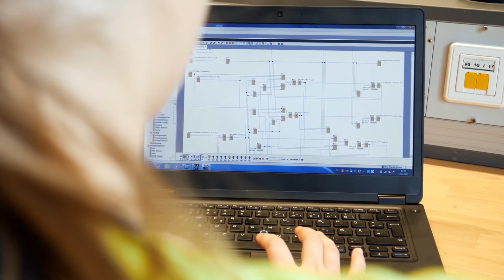Ausbildung als Elektroniker.in für Betriebstechnik